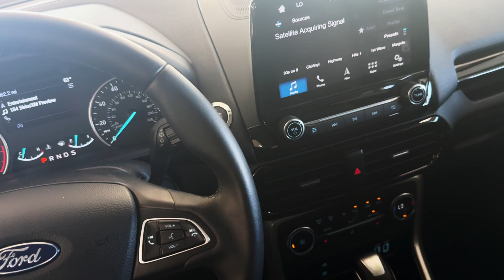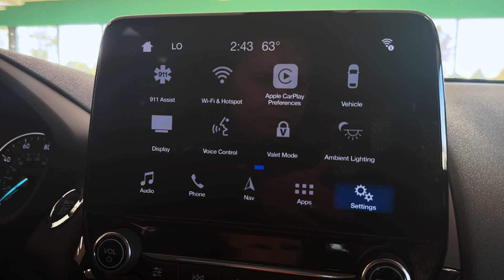2018 Ford EcoSport Titanium